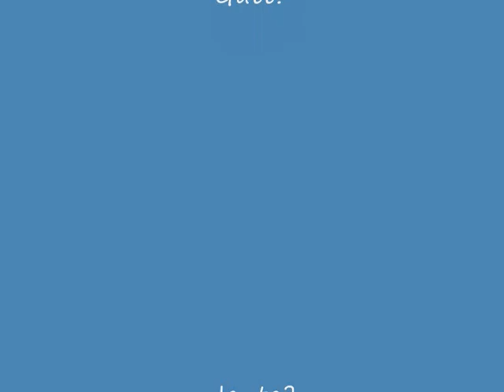Vi har noe å fortelle dere